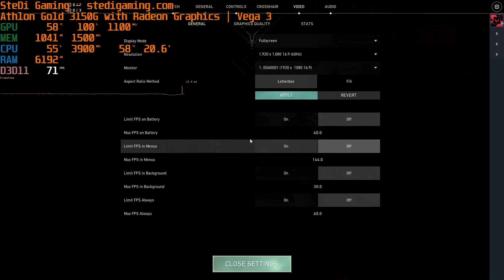Athlon Gold 3150G in Valorant Low with Vega 3 graphics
We got this strange OEM Athlon model, that is a 4 core/4 threaded CPU, instead of 2 core/4 threaded and decided to test it. Despite the fact that it has the CPU cores part of Ryzen 3 3200G (-100 MHz) it still has the same Vega 3 as the rest of Athlon models, so don't expect stellar iGPU performance. But it can still run some games.

CPU: Athlon Gold 3150G
Cooler: Old AMD Box cooler
RAM: Kinston Fury DDR4-3000 CL16
MoBo: MSI B350I Pro AC
SSD: Corsair MX500, 960 GB
PSU: BeQuiet SFX L Power, 500 W.

Recording with AverMedia Live Gamer ULTRA GC553 & Elgato Game Capture HD60 S.

Got some BTC dust? Drop it here: 38jArzFaswTj79r8avPTqj9hAt6aNyizcF